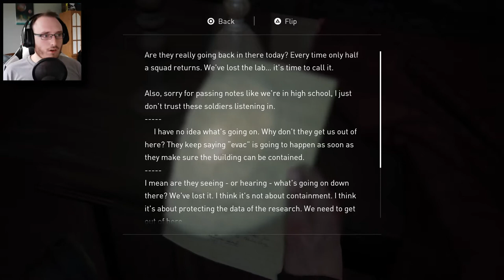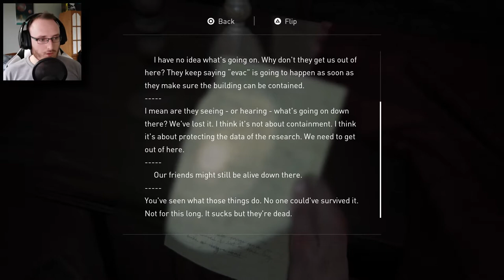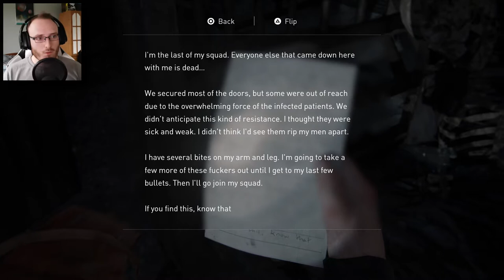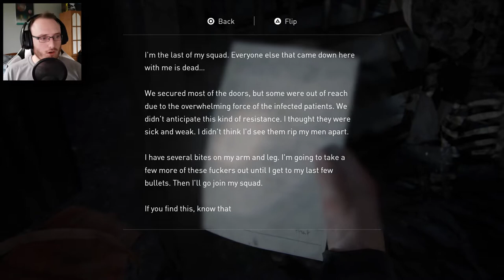A NEW MONSTER :O | The Last Of Us 2 - Part 14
So the new clicker...monster..thing was uhh...really something, not exactly scary but slightly intimidating